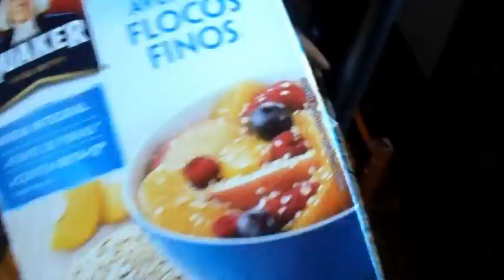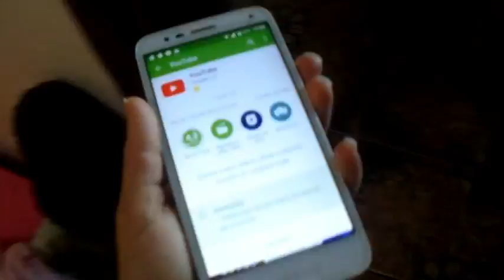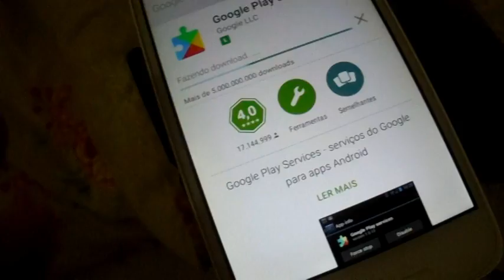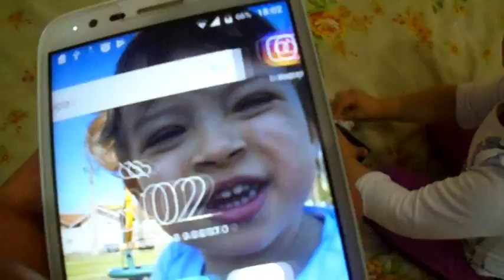MERCADO | CELULAR NOVO